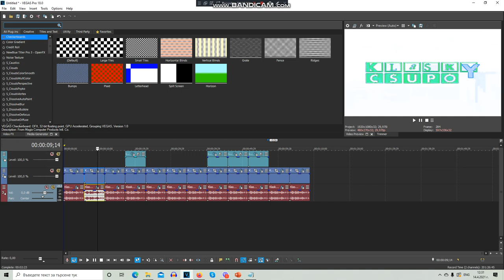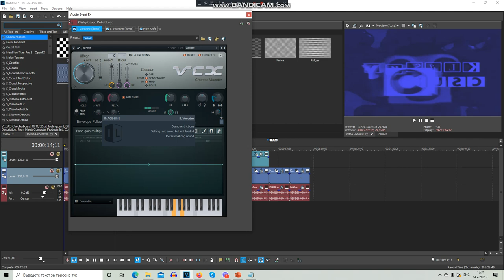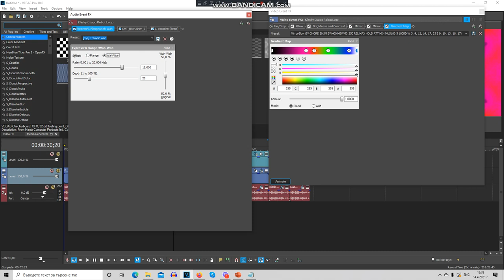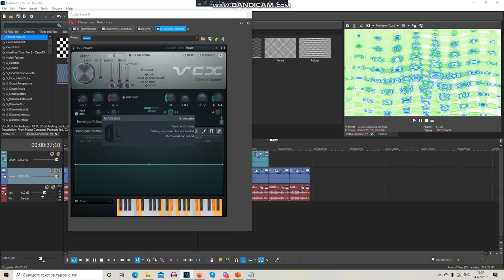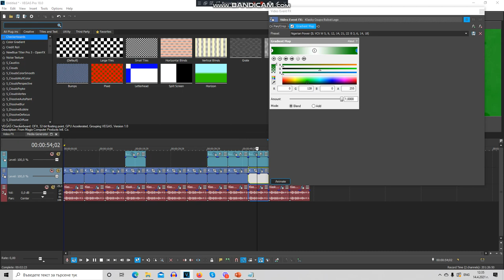How To Make My Random Effects #2